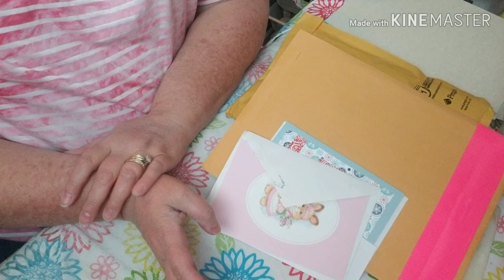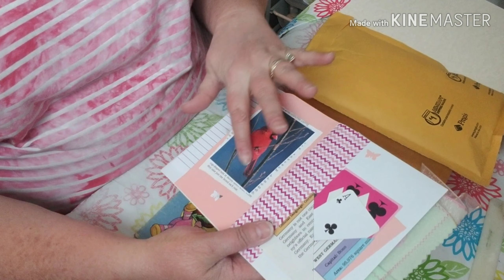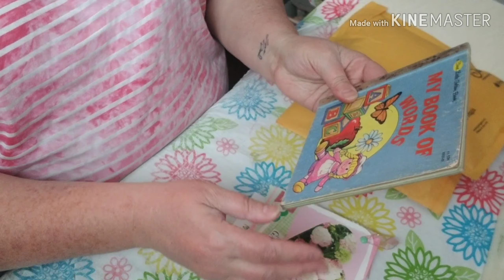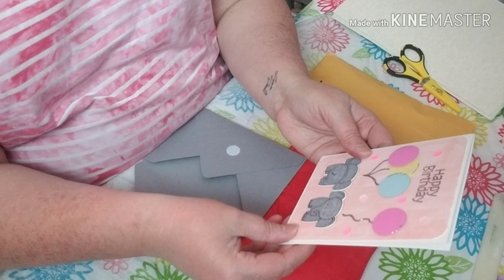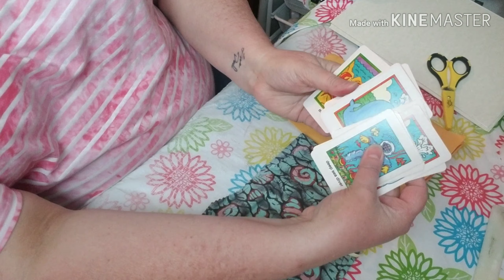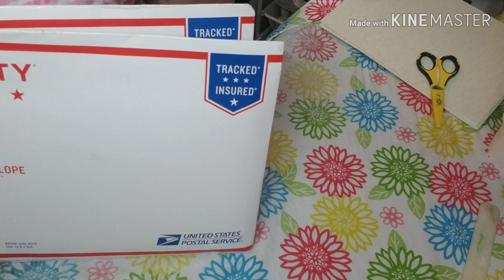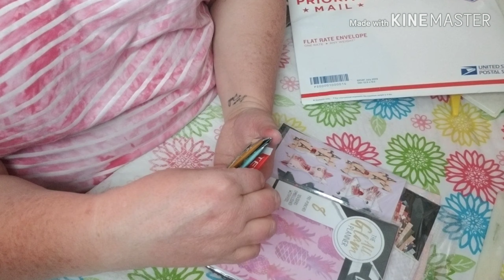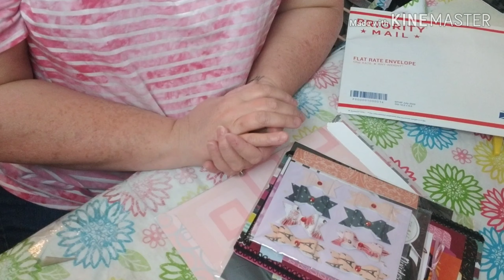Happy Mail Part 1